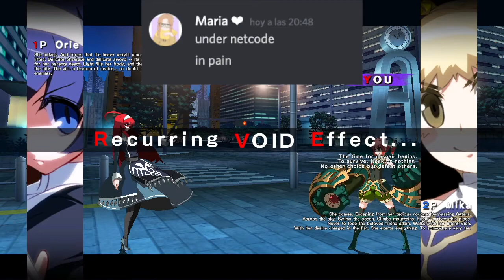UnderNetcode In Pain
I hate UNI netcode